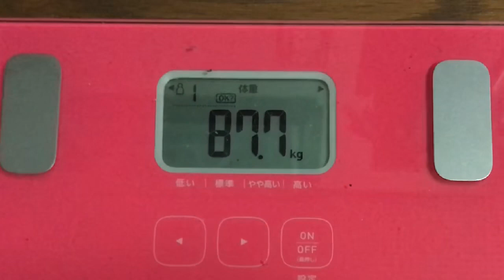【実録！712日目❤️】多分、新人さんだろうね…新人さん頑張って👍